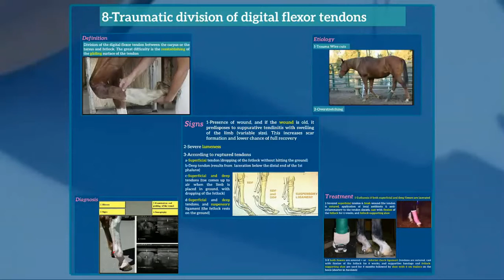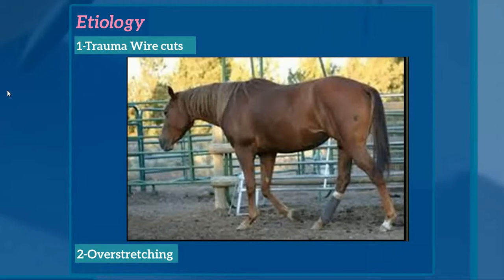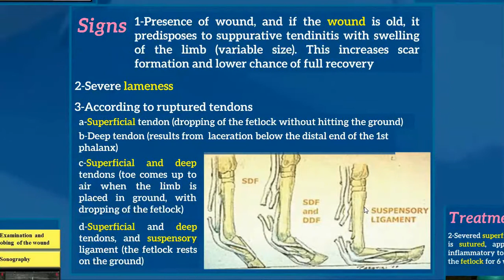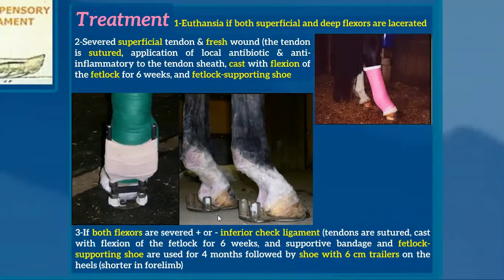8-Traumatic division of digital flexor tendons